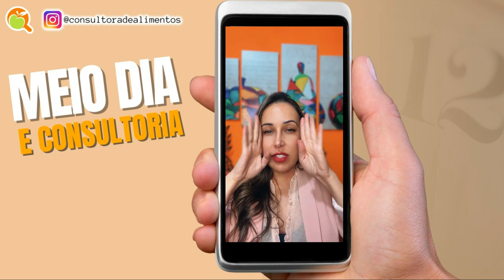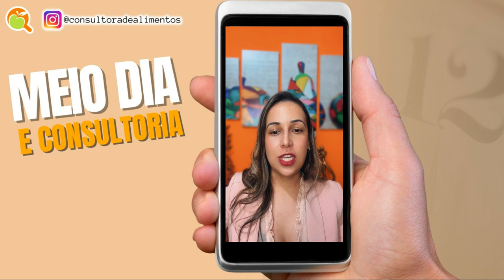TREINAMENTO DE HIGIENIZAÇÃO E ATENDIMENTO AO CLIENTE